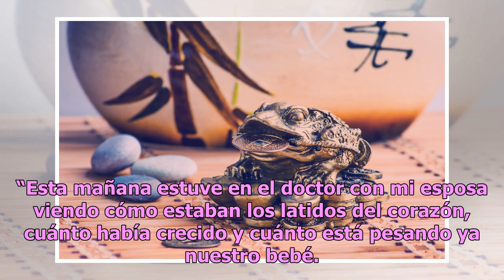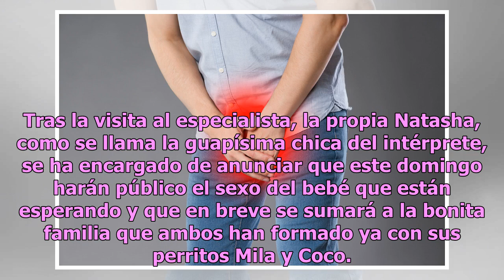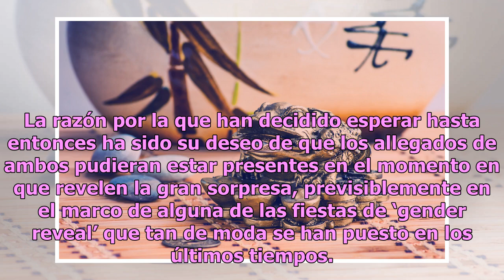Chyno Miranda no puede con tanta emoción de tener a su primer hijo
El domingo anunciará el sexo de su bebé Chyno Miranda envió un emotivo mensaje. Foto: Instagram A principios de octubre la esposa de Chyno Miranda daba a conocer en su cuenta de Instagram la noticia de que estaba esperando su primer hijo junto al cantante con un divertido vídeo en el que se veía el ...